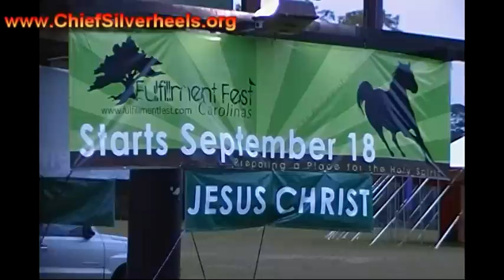Neil Blake, Founding Director of Fulfillment Fest, introduces Chief SilverHeels